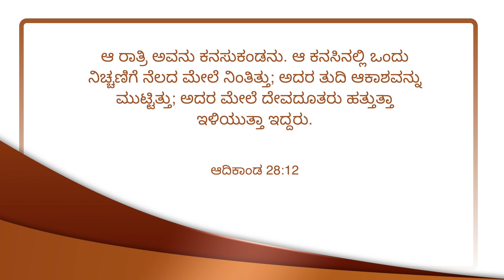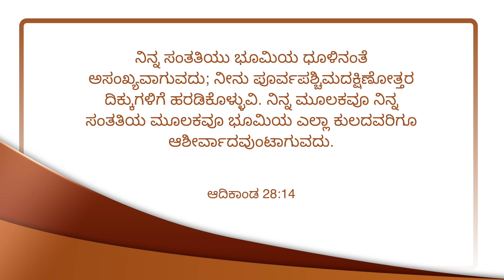ಕುಟುಂಬಕ್ಕೆ ದೇವರು ಮಾಡಿದ ವಾಗ್ದಾನಗಳು ! | ದೇವರಿಂದ ಆಶೀರ್ವದಿಸಲ್ಪಟ್ಟ ಕುಟುಂಬಗಳು | Episode 24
To get Walk with Jesus in Kannada

Jesus Redeems
Gethsamane Prayer Centre
23, Nethaji Road
Opp. BWSSB Office
Frazer Town
Bangalore
Karnataka
560005
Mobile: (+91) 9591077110